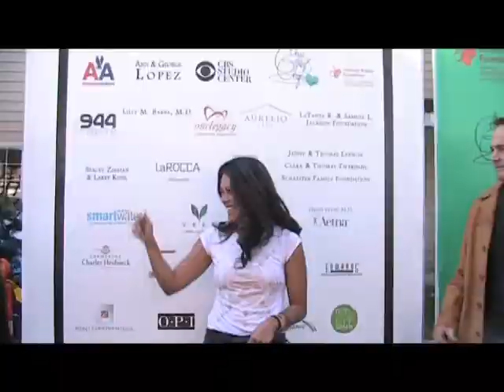Josh Sussman on Green & Glee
- Josh Sussman of Glee @ Great Chefs event and talks about Green & Glee. Follow us for up-to-the-minute updates Distributed by Tubemogul.